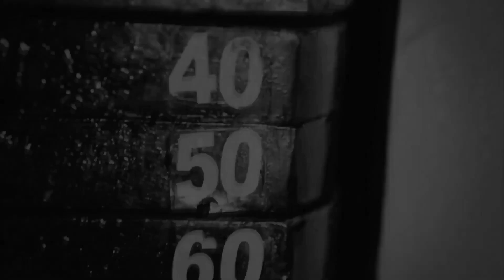PIERNAS-GLÚTEOS MAS GRANDES Y DEFINIDOS RÁPIDAMENTE - SOLO UN EJERCICIO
Cesar Gym Armenia.